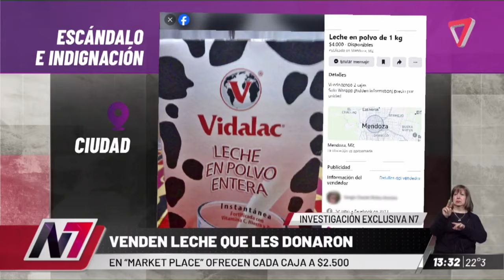En plataformas como Marketplace o grupos de Whatsapp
Muchos mendocinos fueron beneficiarios de las cajas de leche en polvo que envió el Ministerio de Capital Humano a CONIN, pero algunos aprovecharon esta situación para venderlas a través de Marketplace de Facebook.